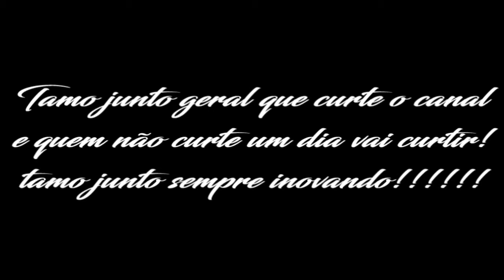SA:MP FragMovie - HARD-DM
▁ ▂ ▃ ▄ ▅ ▆ ▇ Descrição ▇ ▆ ▆ ▅ ▃ ▂ ▁
► DA LIKE PARA ESTÁ AJUDANDO O CANAL E PARA MIM VER SE ESTÃO GOSTANDO DO CONTEÚDO.
►Muito obrigado a todos os escrito recorrentes ao canal, que acompanha meus vídeos e me motiva a está trazendo vídeos para o canal breve breve #4 tamo junto família.